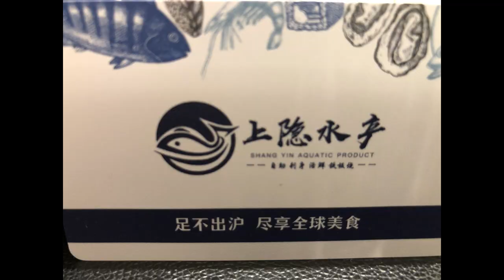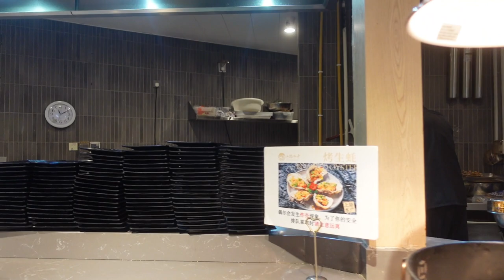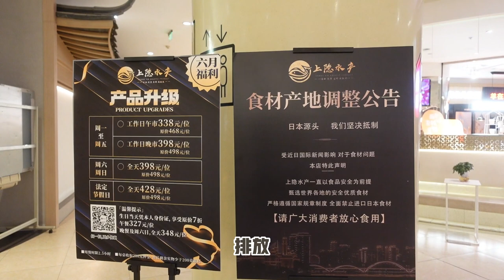上海美食推薦--上隱水產海鮮自助餐(浦東店)20230915進入用餐紀錄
上海自由行旅程性價比很高的海鮮自助餐餐廳，推薦給您
上隱水產海鮮自助餐(浦東店)上海市新區浦東南路999號4F

朋友們！這是我紀錄日常生活中接觸到的點點滴滴頻道，希望您會喜歡